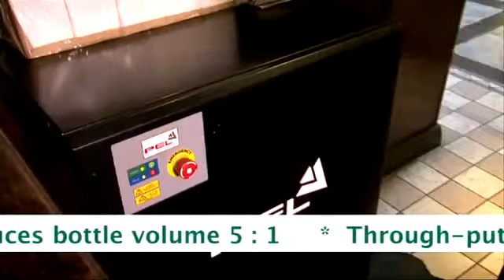ECOVRS presents small Bottle Crusher